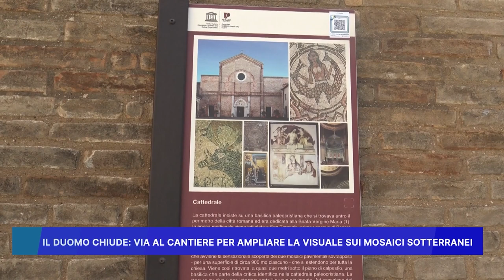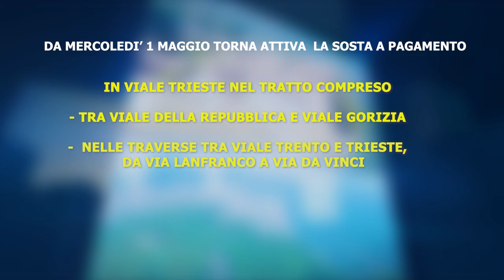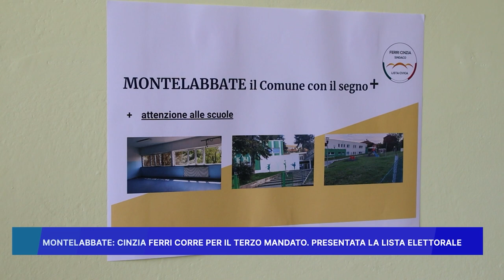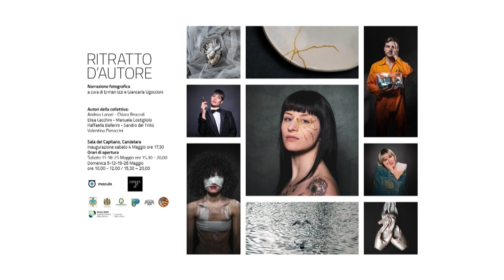ROSSINI NEWS 29 APRILE 2024